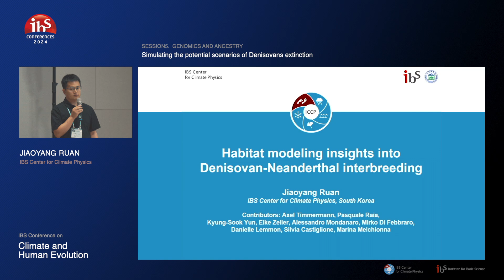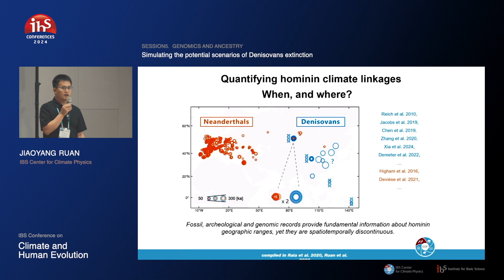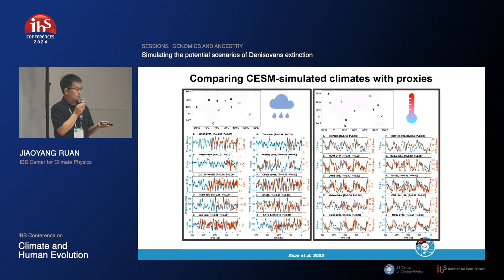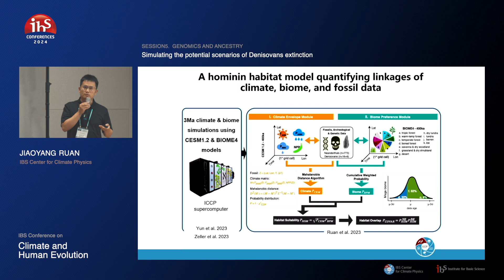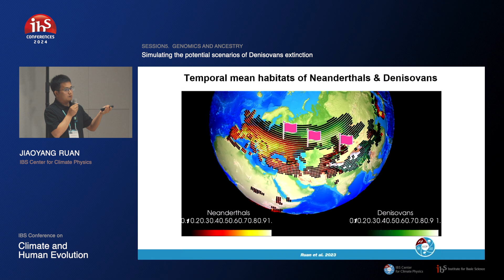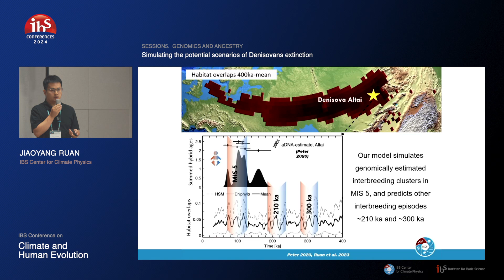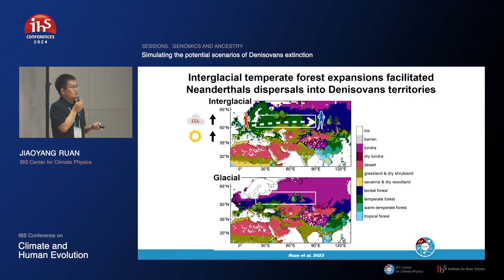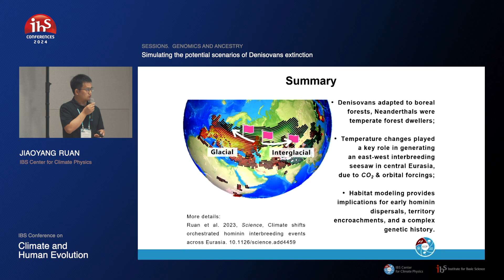Jiaoyang Ruan Presentation at IBS Conference Session 5 Genomics and Ancestry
2024 IBS Conference on Climate and Human Evolution
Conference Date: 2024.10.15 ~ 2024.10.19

Session 5: Genomics and Ancestry
Title: Simulating the potential scenarios of Denisovans extinction